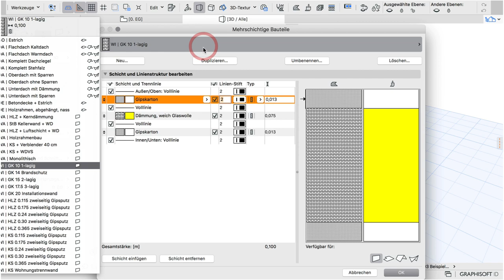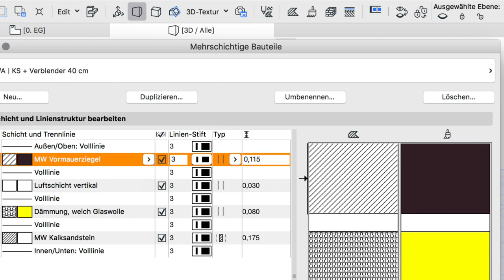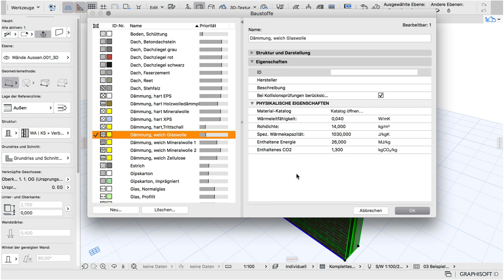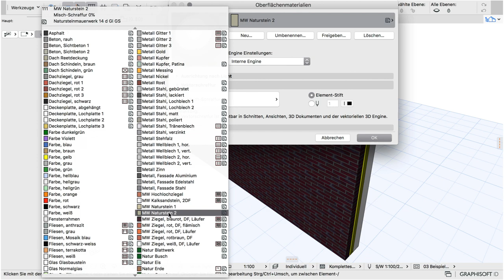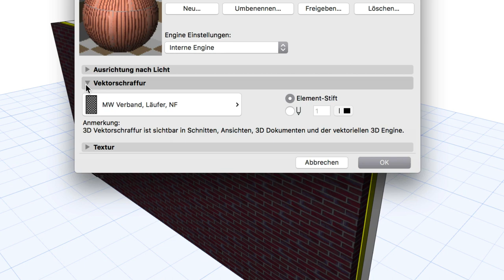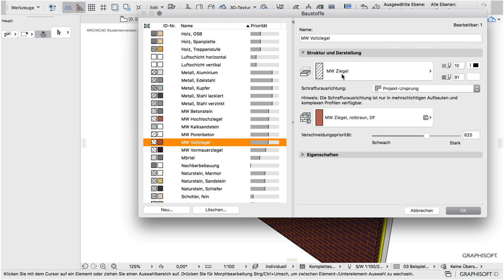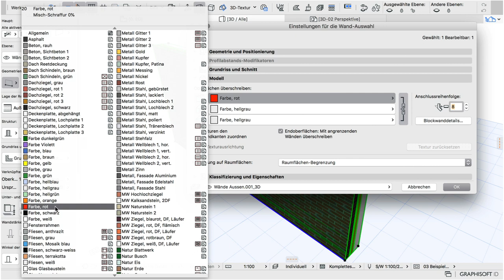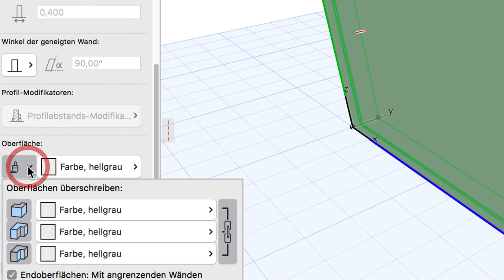ARCHICAD BIM: Baustoffe + Oberflächen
Wie hängen Baustoffe und Oberflächen in einem ARCHICAD-BIM-Projekt zusammen? Welche Rolle spielen dabei Schraffuren? Hier gibts die entscheidenden Infos.